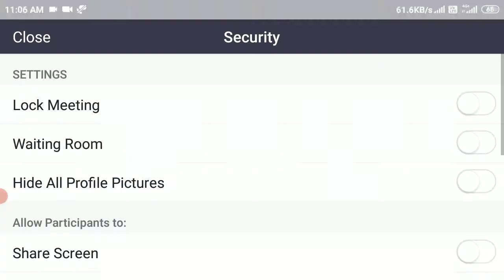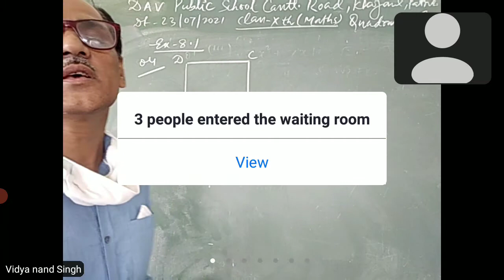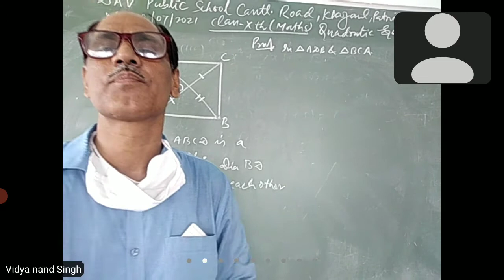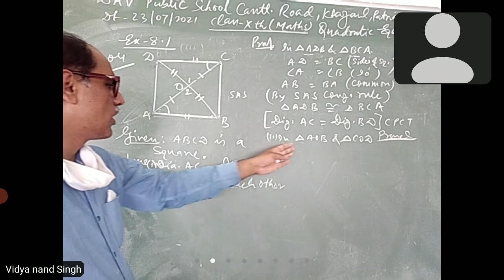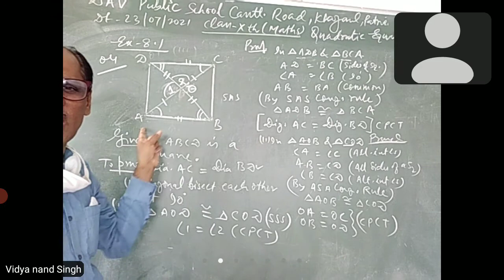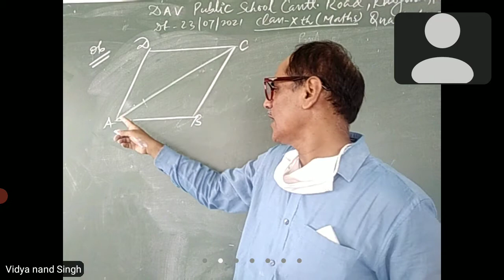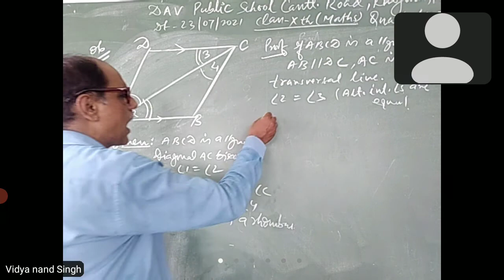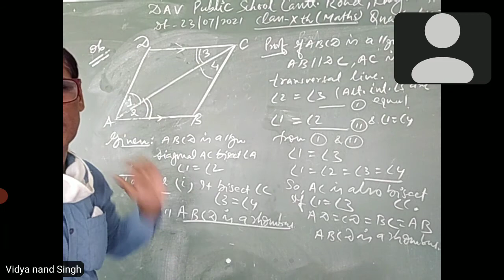Maths, Class-9th, Quadrilateral Dt.23.07.2021,by.V.N.Singh.